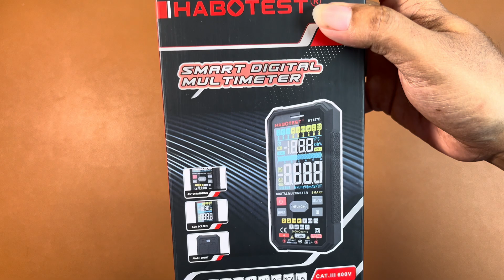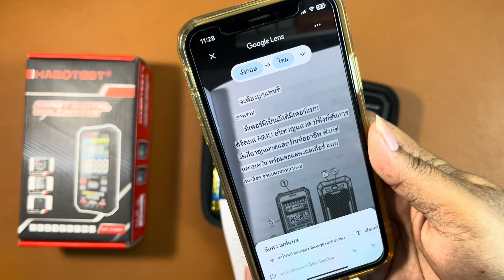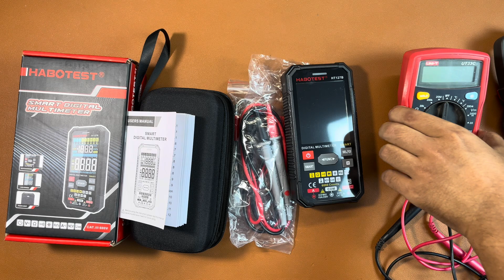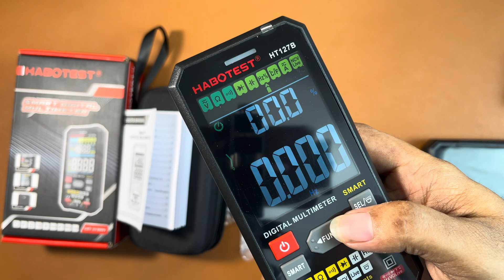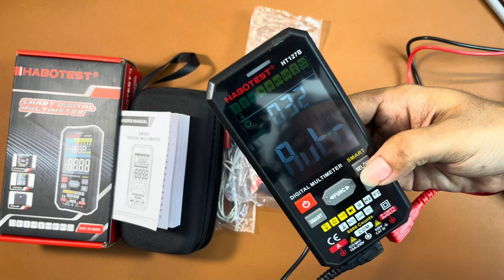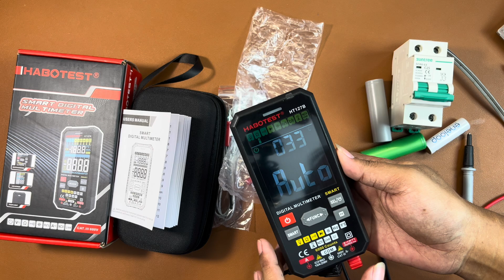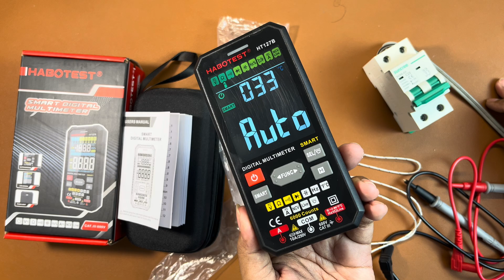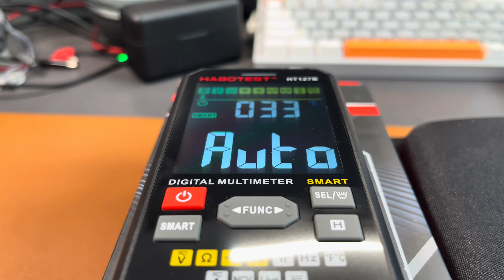รีวิวแกะกล่อง HABOTEST HT127B สมาร์ทดิจิตอล มัลติมิเตอร์ จอสี ระบบออโต้ ใช้งานสะดวก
วันนี้พ่อบ้านโซล่า จะพามารีวิวแกะกล่อง HABOTEST HT127B สมาร์ทดิจิตอล มัลติมิเตอร์ จอสี ระบบออโต้ ใช้งานง่าย สะดวก ไม่ต้องคอยมาสลับการใช้งาน ฟังก์ชั่นเยอะ เหมาะมีไว้ติดบ้าน ใช้งาน DIY ซ่อมแซมต่างๆ ระบบโซล่าเซลล์ ตั้งแต่มือใหม่หัดเป็นช่าง จนไปถึงช่างมืออาชีพ คุ้มค่า น่าเป็นเจ้าของ กับราคาค่าตัว 500 กลางๆ ช่วงโปรก็ลดไปอีก